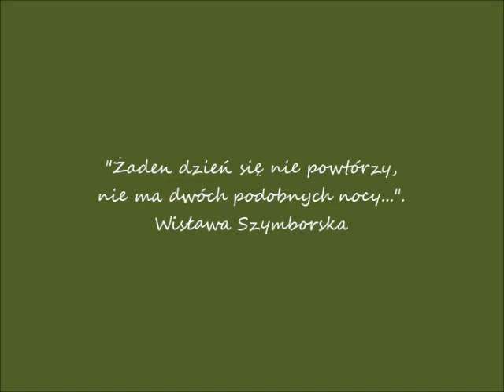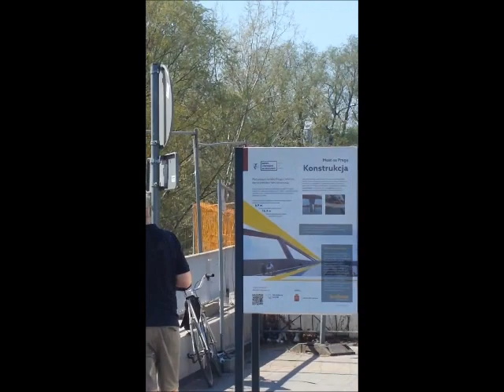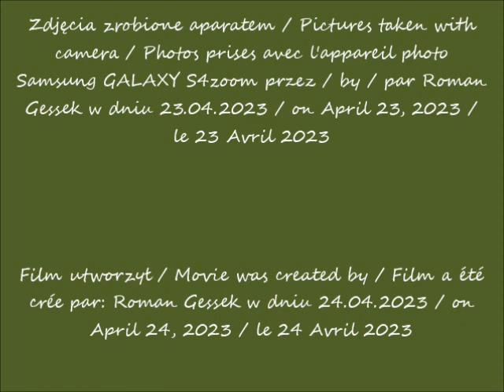2023 04 23 Warszawa Most dla pieszych i rowerów przez Wisłę w budowie Panorama wieżowców cz 3 Widok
Most dla pieszych i rowerów przez Wisłę w budowie  / Bridge for pedestrians and bicycles over the Vistula River under construction / Pont pour piétons et vélos sur la Vistule en construction
Panorama wieżowców / Panorama of skyscrapers / Panorama des gratte-ciel
Widok z ulicy Wybrzeże Szczecińskie / View from Wybrzeże Szczecińskie Street / Vue depuis la rue de Wybrzeże Szczecińskie
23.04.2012 po / after / après 14.02